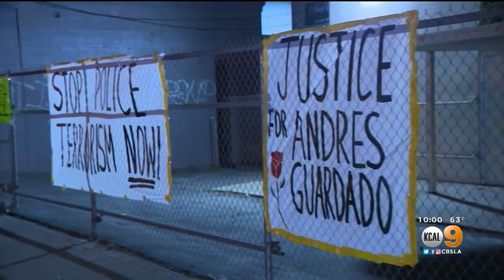Demonstrators Demand Transparency, Answers After LASD Deputies Kill Teen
Dozens of demonstrators gathered Friday evening outside of an East Gardena auto body shop where an 18-year-old was shot and killed by deputies 24 hours prior.